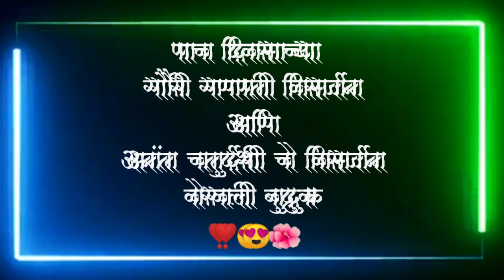Ganpati Visarjan 2021 || Veravali Bk || Ganesh Festival || Prathamesh Kolage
प्रतिवर्षाप्रमाणे या वर्षी ज्येष्ठ गौरी गणपती विसर्जन १४ सप्टेंबर आणि अनंत चतुर्दशी विसर्जन १९ सप्टेंबर २०२१ रोजी  पार पडला.🚩ढोल ताशांच्या गजरात लाडक्या बाप्पाला निरोप देण्यात आला. कोकणातील संस्कृतीचे दर्शन तसेच जतन करीत गणपती विसर्जन ची पारंपरिक पद्धत आपल्यासमोर या विडिओ च्या स्वरूपात मांडत आहे.

● 𝐒𝐎𝐍𝐆 𝐃𝐄𝐓𝐀𝐈𝐋𝐒 ●

Name - Bappa
Album- Benjo
Cast- Ritesh Deshmukh

● 𝐃𝐈𝐑𝐄𝐂𝐓𝐈𝐎𝐍, 𝐀𝐑𝐑𝐀𝐍𝐆𝐄 𝐀𝐍𝐃 𝐌𝐀𝐍𝐀𝐆𝐄 𝐁𝐘 ●

Prathamesh Kolage

● 𝐑𝐄𝐂𝐎𝐑𝐃𝐄𝐃 𝐀𝐓 ●
[ विसर्जन ठिकाण ]

◆डाफळेवाडी वेरवली बु !!
◆गौरीशंकर तलाव वेरवली बु !!
◆बेर्डेवाडी वेरवली बु !!

● 𝐕𝐈𝐃𝐄𝐎 𝐒𝐇𝐎𝐎𝐓 𝐎𝐑 𝐒𝐔𝐏𝐏𝐋𝐘 𝐁𝐘 ●

Vasant Raul
Tejas Shinde
Suraj Raul
Abhishek Dafale
Aditya Shinde
Sagar Berde
Prathamesh Kolage

● 𝐒𝐏𝐄𝐂𝐈𝐀𝐋 𝐓𝐇𝐀𝐍𝐊𝐒 ●

Prathamesh Kolage And Team